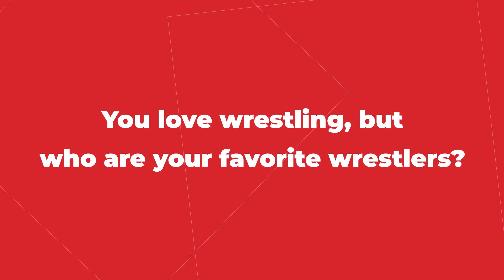Gabriel Iglesias Gets Fluffy in The Santa Clauses Season 2 | Interview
Gabriel Iglesias spoke with MovieWeb about his role as Kris in the second season of The Santa Clauses on DIsney+. The Tim Allen TV series continues the famous Santa Clause movies Allen has made, and Iglesias spoke about the franchise as a whole, his character, and his favorite wrestler.

The Santa Clauses is currently streaming on Disney+.